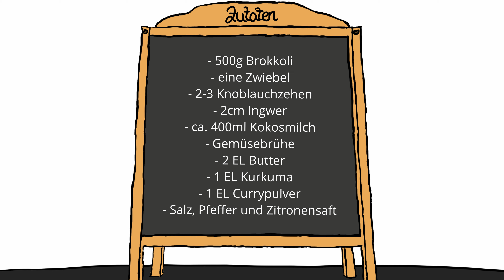cremige Brokkoli-Curry-Suppe : Schnell, Gut & Günstig Kochen: Mittagessen / Suppe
Einfach Kochen, schnell Kochen und dazu auch noch GUT und GÜNSTIG essen?
Ein leckeres Rezept für ein Gericht mit Brokkoli.
Diesmal kurz und einfach erklärt, wie du eine Brokkoli-Curry-Suppe machst:

Zutaten:

- 500g Brokkoli
- eine Zwiebel
- 2-3 Knoblauchzehen
- 2cm Ingwer
- ca. 400ml Kokosmilch
- Gemüsebrühe
- 2 EL Butter
- 1 EL Kurkuma
- 1 EL Currypulver
- Salz, Pfeffer und Zitronensaft

Viel Spaß & Guten Appetit wünscht Xof-Channel!

Bei Xof-Channel findest du leckere Rezepte für verschiedene Gerichte zum Nachkochen für jedermann.
Schnelle, Gute & Günstige Gerichte für Vielbeschäftigte, Studenten und Singles die gerne auch mal selber kochen und nach Anregungen und Anleitungen für ein gutes Mittagessen, Abendessen oder einfach nur einen Snack suchen.

Links zu schnellen Quick-Tipps?

Kocht dieses einfache, schnelle und leckere Gericht nach und lasst Euch die Brokkolisuppe schmecken!